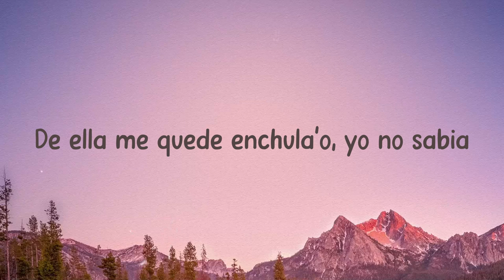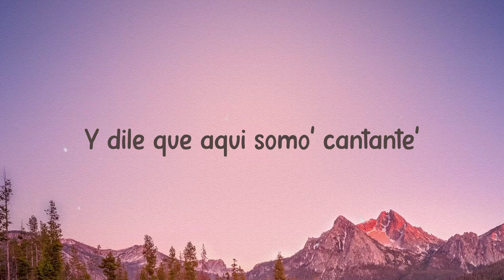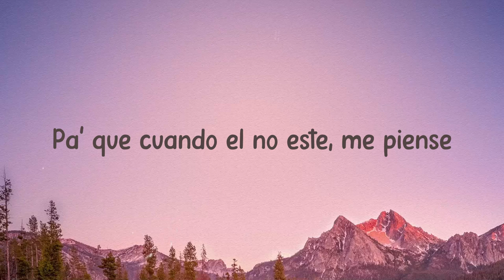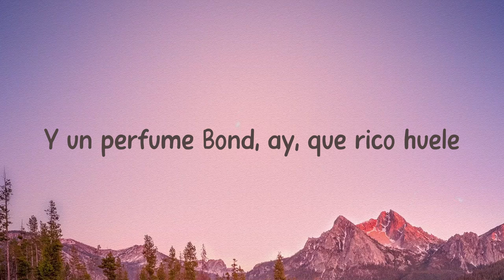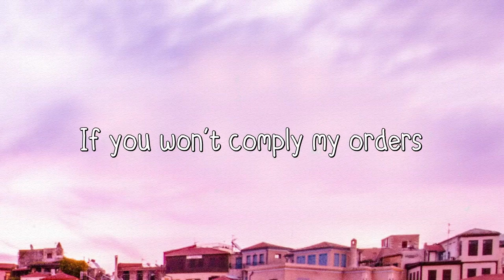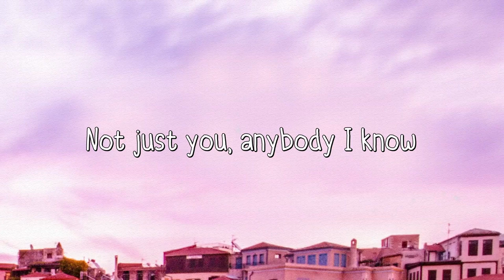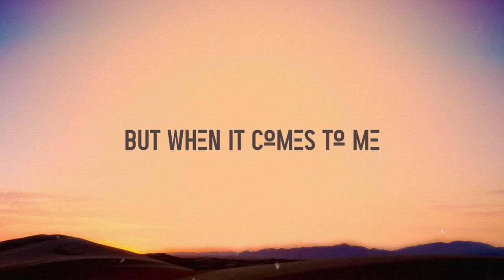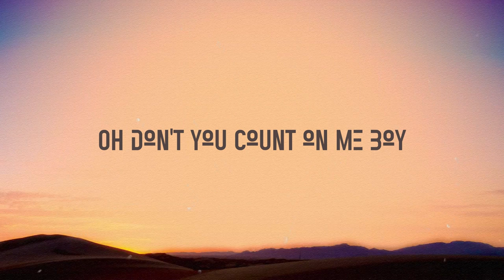Poblado - J Balvin, Karol G, Nicky Jam, Crissin, Totoy El Frio (Lyrics Version) 🥂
Alo, ya estoy en Medallo, mor
  Colombia gang, gang
  Te veo en El Poblado, pues
  Remix
  En un PH en El Pobla'o me la comí, yeah
  De ella me quedé enchula'o, yo no sabía
  Hicimos poses que en verdad desconocía
  Esa noche no la he olvida'o
  Leggo
  Ese culito e' mío, ya yo tengo los papelе'
  Encerrado en un PH en El Poblado
  This is thе remix
  Le compré unos panty Moschino pa' que modeles
  Yeah, yeah
  Yo nunca le altero el pH
  Te quiero en cuatro pa' que grite'
  Oh, shit
  Si le halo el pelo no importa
  Si estoy muy guache
  Ella solo disfruta de mi PH
  Baby-baby honey
  Ella quiere sexo, no quiere money
  Pa' ella la vida es un rollin'
  Haciendo el amor por hobby
  Su novio tiene cara 'e enfermo
  Ese hijueputa tiene COVID
  Y yo soy eterno como Kobe
  Tú está' en mi penthouse
  Y ella' están en el lobby
  Aquí no te joden; si tú juega'
  Quedan en game over
  Si me voy a tu casa, soy amigo de tu brother
  Y dile que aquí somo' cantante'
  Que no hacemos covers
  Que soy el que la desvisto
  Le compré unos pantis de una marca
  Que tú nunca has visto
  Agresiva cuando se lo meto
  Y vamo' a subir el blackout
  Pa' ver El Pobla'o completo
  Y si tú tiene' lo' papele' en este culo
  Porque has paga'o caro, yo facturo
  Panticito Moschino y pelo oscuro
  Y yo prendo el bareto y lo circulo
  Dale, ponte las bota' y ve la nota
  Ahí viene mamasota, qué nalgota'
  Tengo que sudarla gota a gota
  Y en Colombia to' me gritan mamasota
  Un chin, todo' quieren un chin
  Es la nena de Medellín
  Lo' que ven me ven y dicen
  Qué chimba KAROL G
  Eh, un chin, todo' quieren un chin
  Bailando ando por Medellín
  Este booty que tenemo' brinca como trampolín
  Encerra'o con este hijueputa en El Poblado
  En el cuarto, bebé, la ciudad no se ve
  Pilla en el recam pa' que la vista le dé
  Qué rico le huele ese Bond
  Y no es solo perfume
  Abajo le huele a jabón
  Dos días encerra'o, esto parece un maratón
  Tiene novio, por eso no quiere comprometerse
  Le compré un juguete
  Pa' que cuando él no esté, me piense
  Y también
  Me compró unos panty Moschino pa' que modele
  Tú ere' el culito mío, ya yo tengo los papele'
  Ya tú sabe' cómo va
  Ella nunca pichea porque yo soy un garcher
  La dejé mojaíta', vuelta flow Triple H, eh-eh
  Nunca me dice que no
  Siempre claro que sí
  Los do' encerra'o, lo hacemo' y prendemo'
  Quiero que me modele' y te grabe' con el phone
  Me tiene envicia'o, wao, wao
  Encerrado en el penthouse, wah, ah-ah-ao
  Con la vista de El Pobla'o, ah-ah-ah
  En un jacuzzi vo'a meterte
  Profundamente conocerte
  Yeah, jeje
  Crissin
  Karol G
  Totoy El Frío
  Natan y Shander
  Colombia spa
  J Balvin, man
  Ey
  Fénix
  Sog Music
  Sky Rompiendo, Rompiendo el Bajo
  Yah